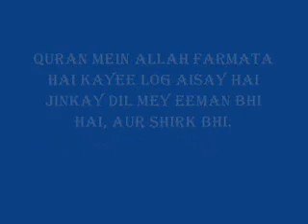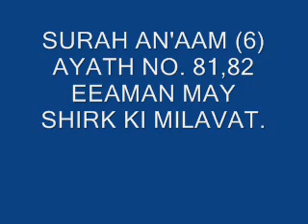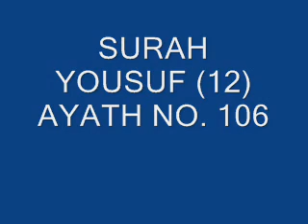EEMAN AUR SHIRK EK SAATH